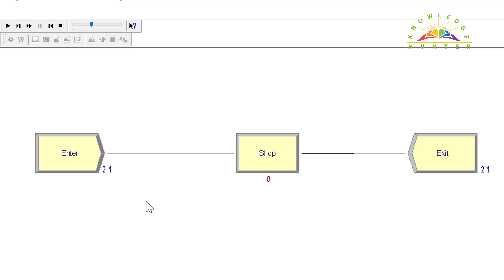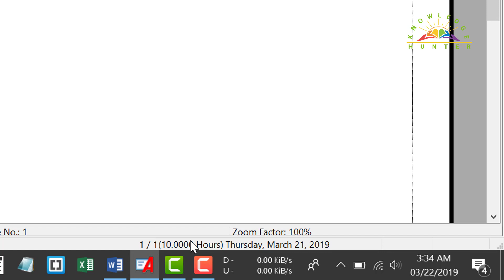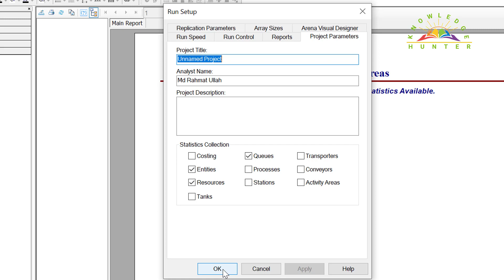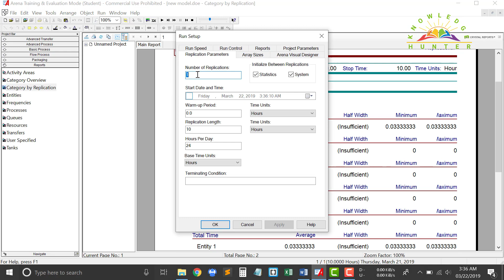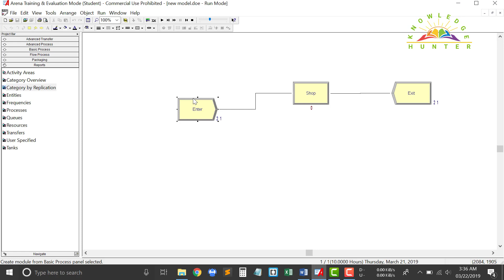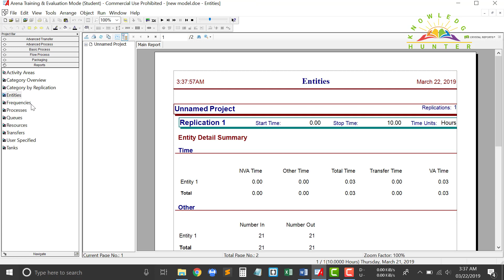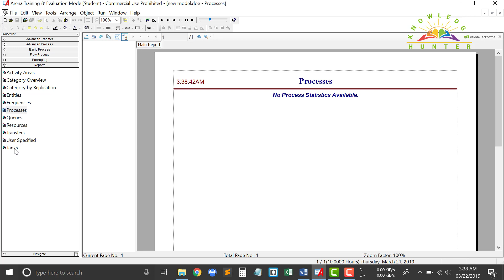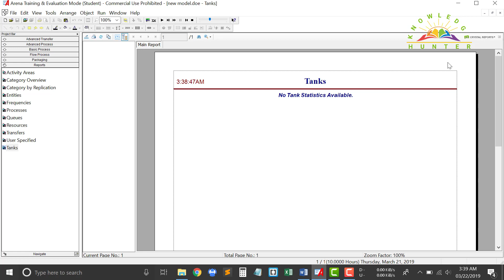Simulation and Modeling Bangla tutorials || 04 Model Report for First simulation model with arena